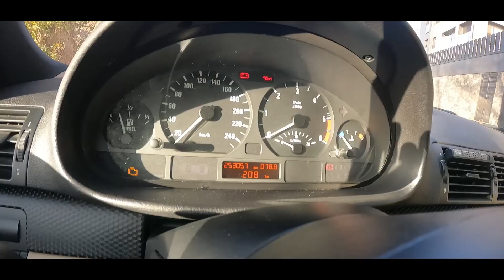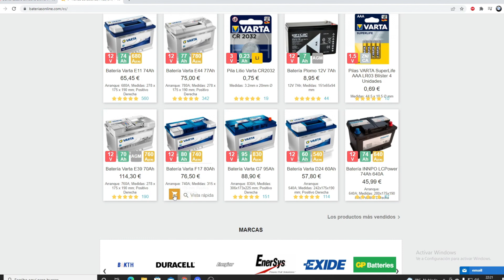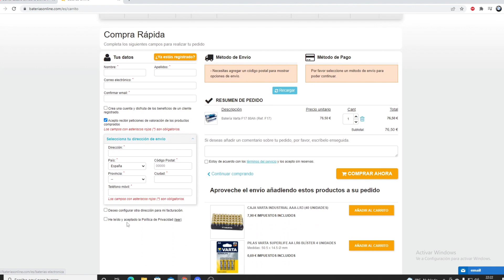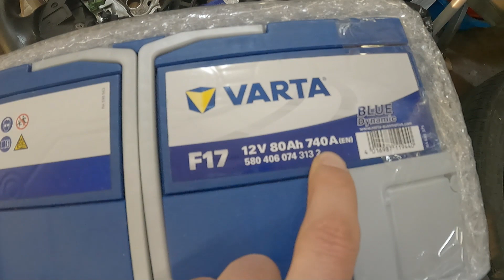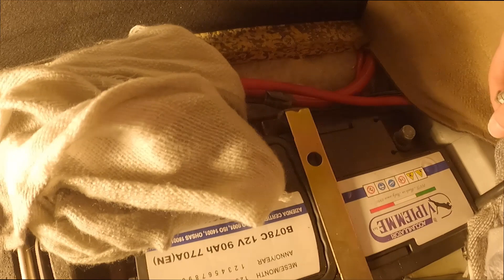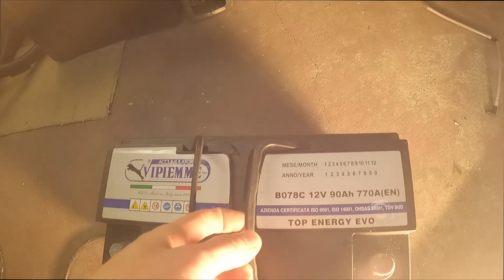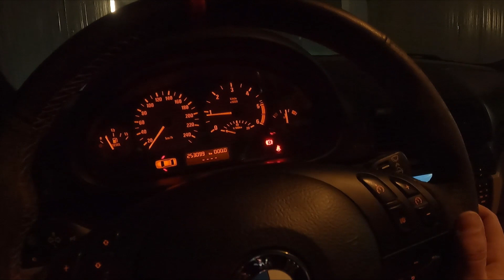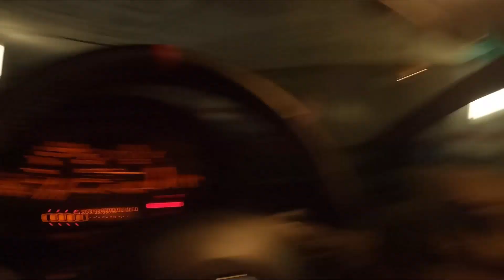🟢Cambio de batería al Bmw Compact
Hola chicos el Compact ha muerto, asique tocó cambio de batería, aquí os dejo un video Brico.